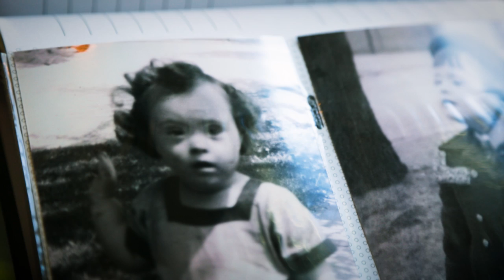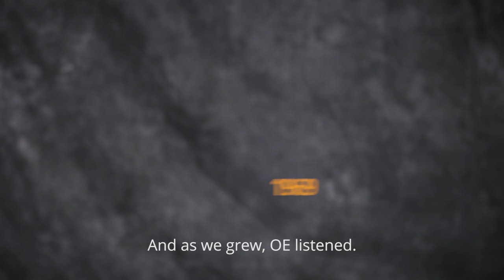Changing lives for 50 years.